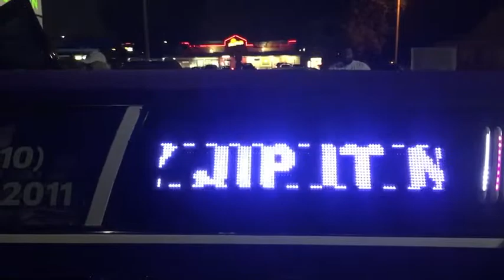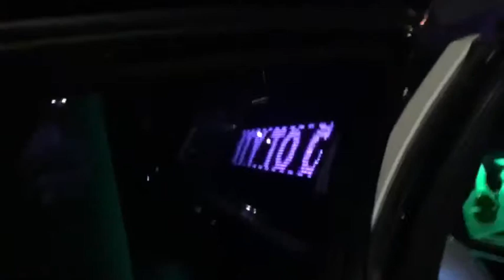Back in Business E-40 byfreeddie LowriderNews HemetCalifornia Lowrider limo services 63 impala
Back in Business E-40 byfreeddie LowriderNews HemetCalifornia Lowrider Limo Service 63 Impala slam to the floor